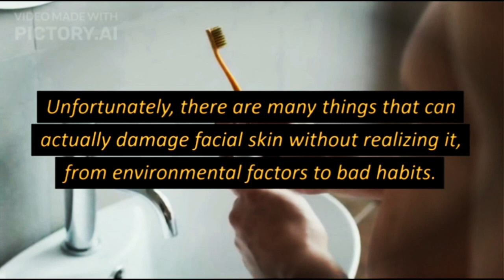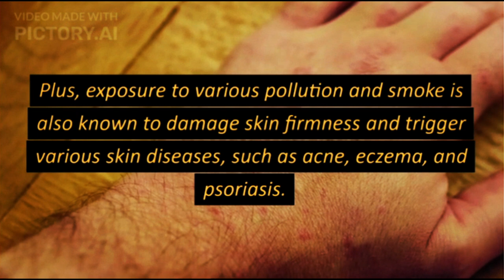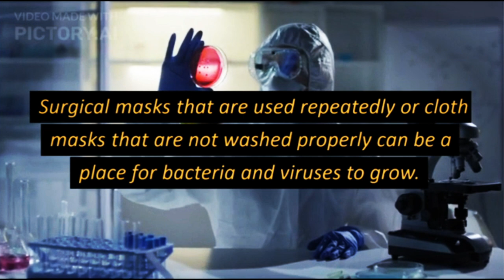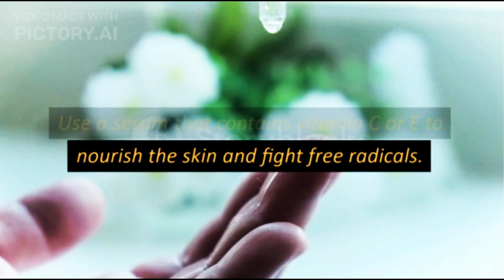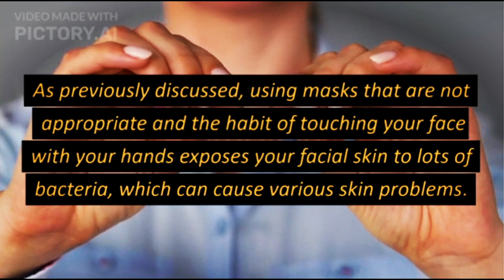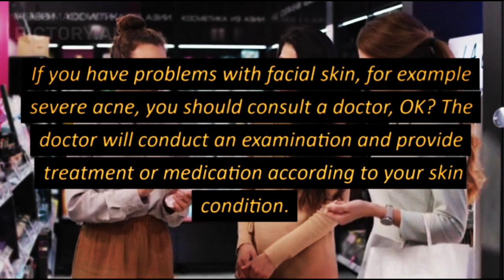Reasons for the Importance of Maintaining Facial Skin Health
Having healthy facial skin, of course, is everyone's dream. Unfortunately, there are many things that can actually damage facial skin without realizing it, from environmental factors to bad habits. Therefore, it is important for you to always take care of your facial skin regularly.
XHIT Daily.
Tone It Up.
POPSUGAR Fitness.
DOYOUYOGA.com.